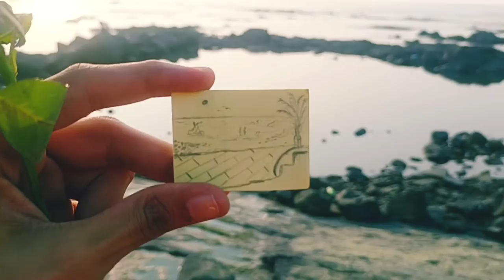Living like LILY BLOOM from It Ends With Us ❤️‍🩹🌻 | Anoushka Sharma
ABOUT ME 💌
Name : Anoushka Sharma
Age : 21
Editing apps : Premiere Pro/ VN / Vita